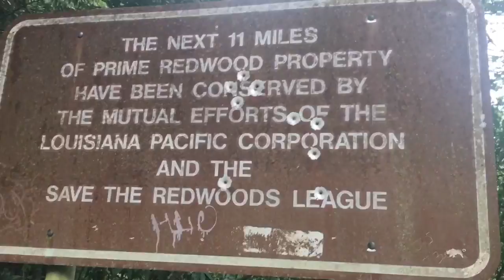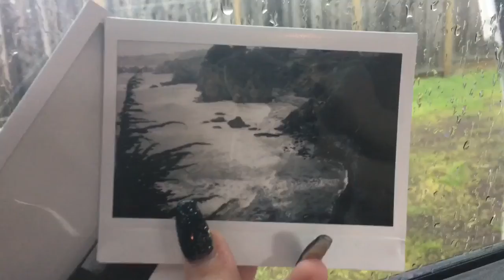Spring Break By The Ocean ||Vlog 1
Spring break filled with bike riding and ocean views🌊